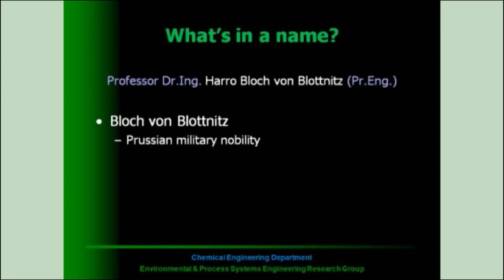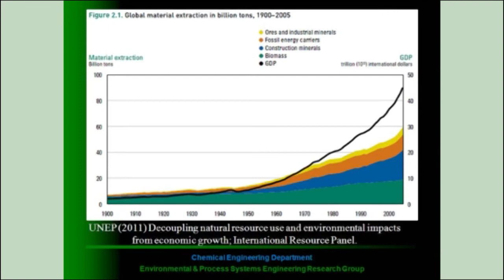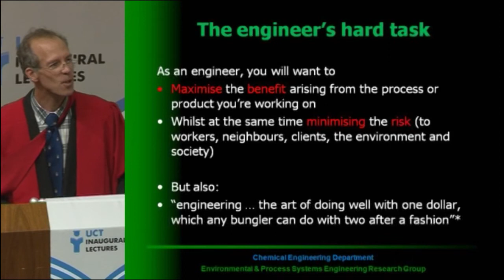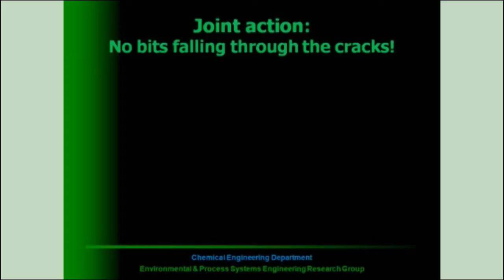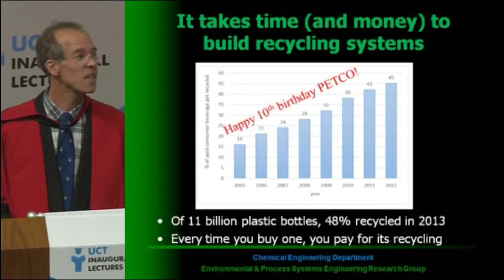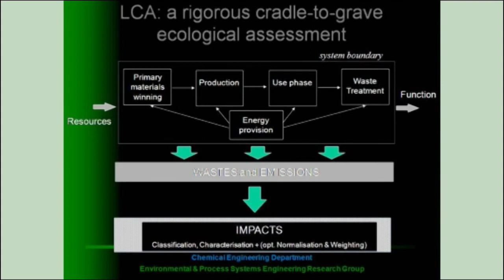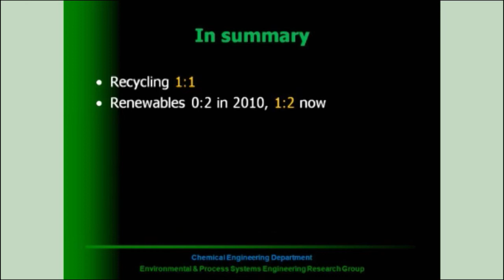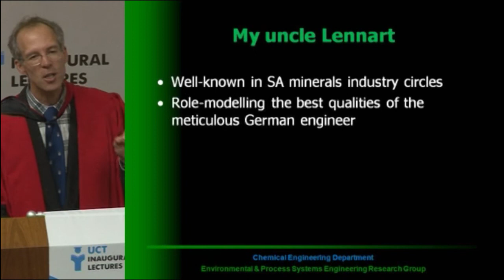Prof Harro von Blottnitz - UCT Inaugural Lecture, 27 August 2014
Prof Harro von Blottnitz of University of Cape Town's Department of
Chemical Engineering delivered his inaugural lecture on 27 August 2014 titled: "Recycling, renewables and systems intelligence: Engineering responses to global challenges."